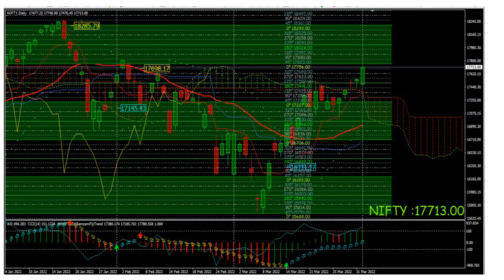04 04 2022 N BN Min system 05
Welcome to Min system. This channel does not recommended for trading in any equity or FUTUR and Option.
Trading is the own risk of the individual. Thank you.